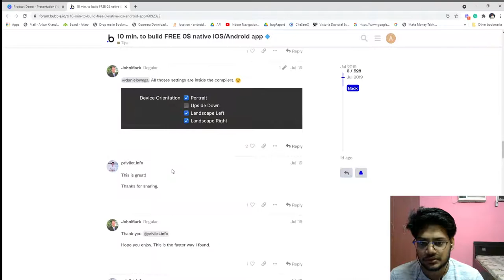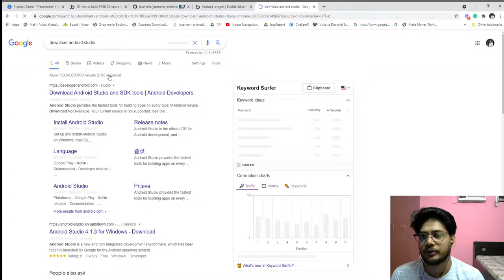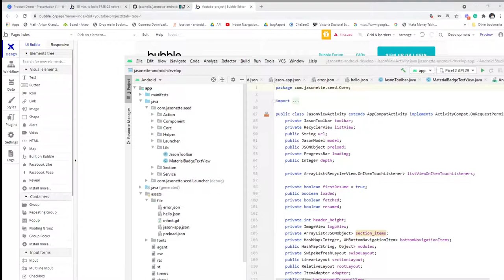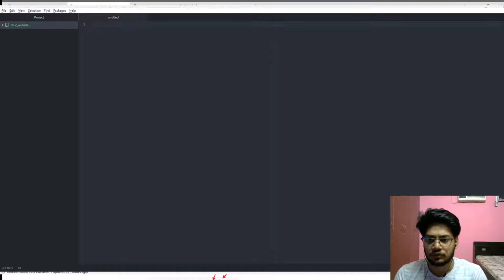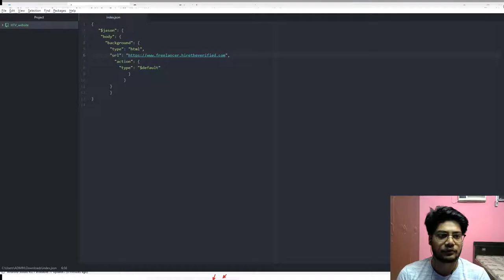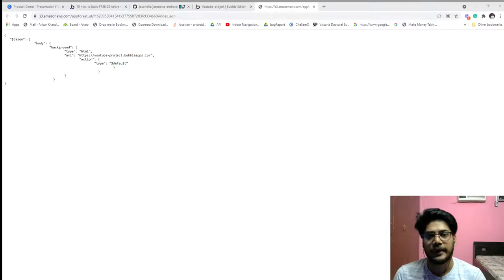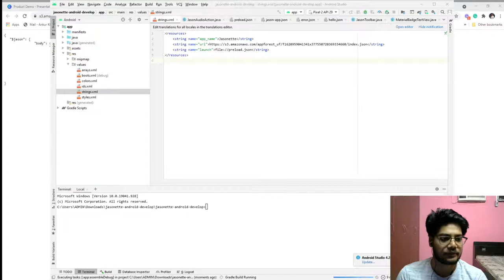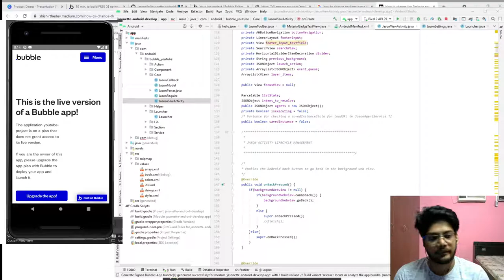Convert Bubble App to Native Android/IOS App | Bubble.io | No Code Tools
In this video, we will see how to convert the bubble app to a Native Android App without using any paid/free app.

(Affiliate link) - If you signed up using this link, you will get 10 % off on your monthly billing and I also get the 10 % of your billing - No Extra cost to you.